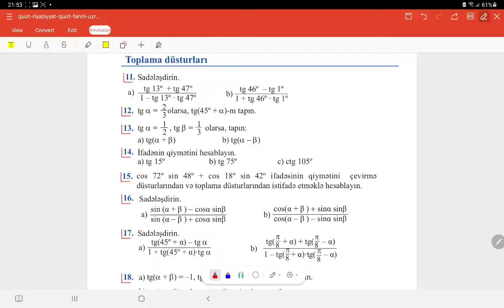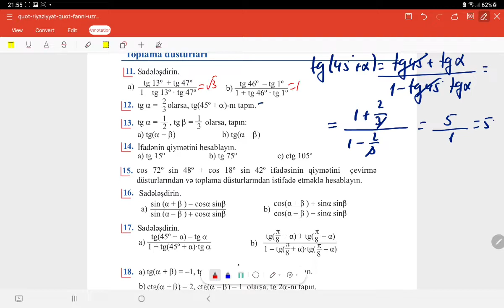Riyaziyyat 10,Toplama düsturları səh 96